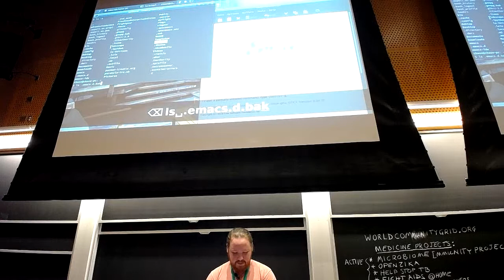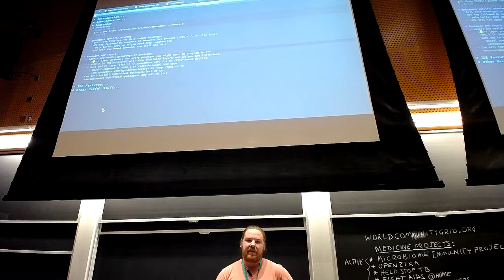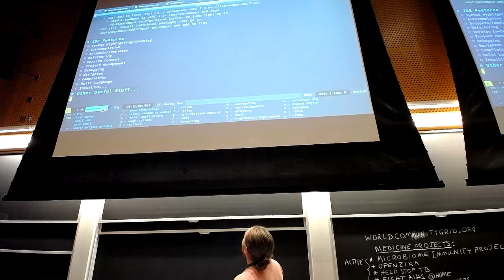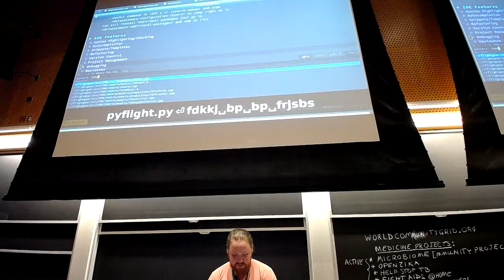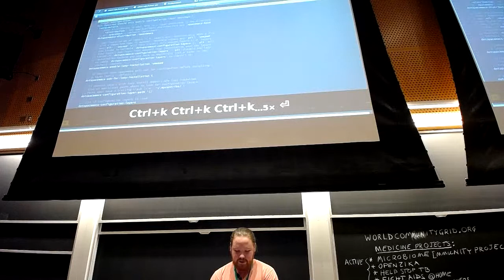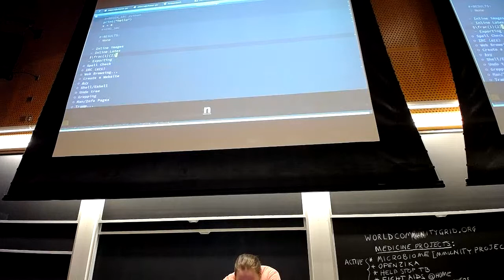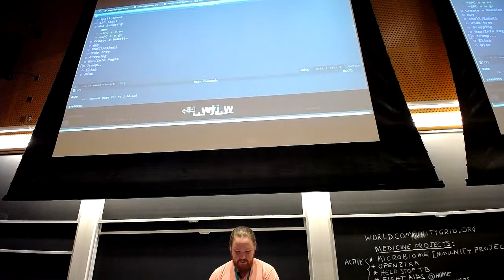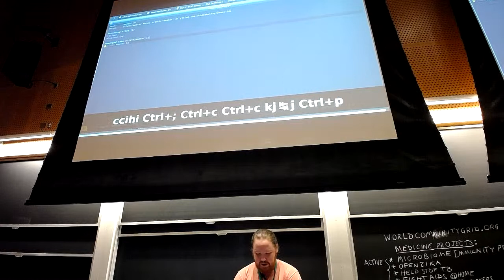Modern Emacs IDE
Chase Kelley at LibrePlanet 2019.